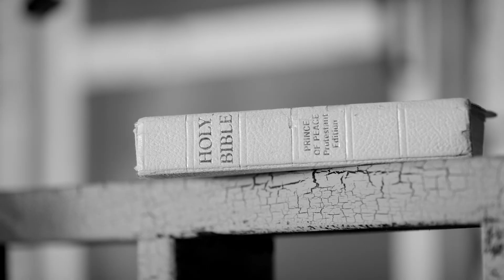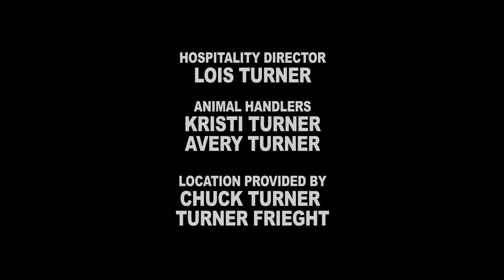Tennessee Twister (Official Music Video)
Tennessee Twister from the album RENEGADE ROAD by Alan Turner.  Written by Alan Turner and Greg Stryker.